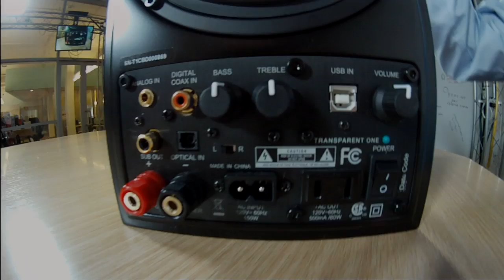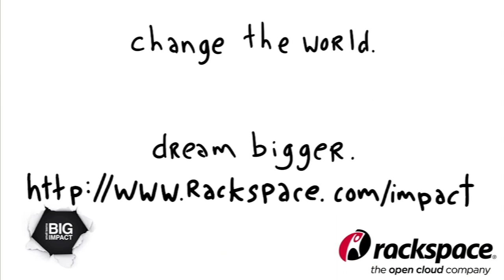Vanatoo Powered Speakers: Turn Your Home Into a Concert Hall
Vanatoo brings audiophile quality stero sound into your home with its affordable powered speakers. It allows you to enjoy music the way it is meant to be: full deep bass, clear and articulate mids, and shimmering highs.

Gary Gesellchen, Co-Founder and Chief Technology Officer, explains Vanatoo's positioning in the speaker market and why its speakers are consistently getting 5-star reviews on Amazon.